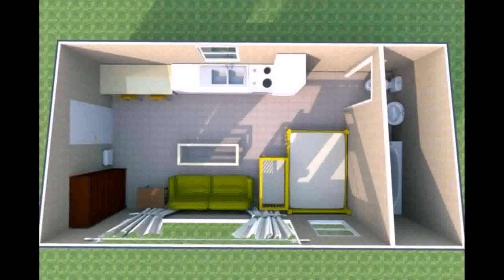Tiny Home Designs Free - Gif Maker DaddyGif.com (see description)